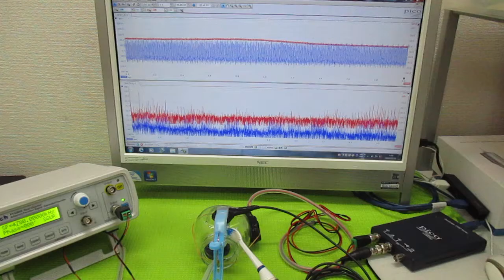音と超音波の組み合わせ技術 ultrasonic-labo